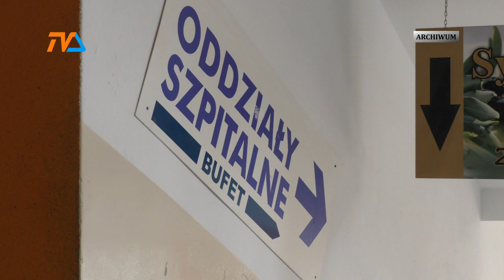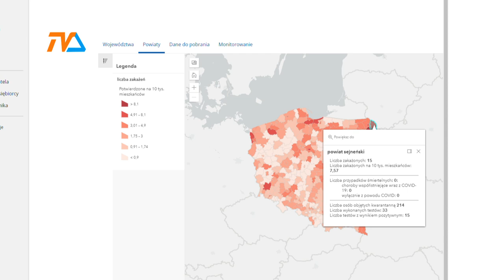Dramatyczne dane z suwalskiego szpitala. |TVSUWAŁKI